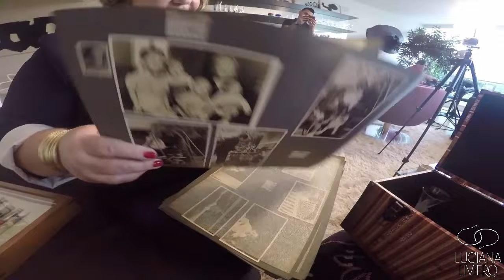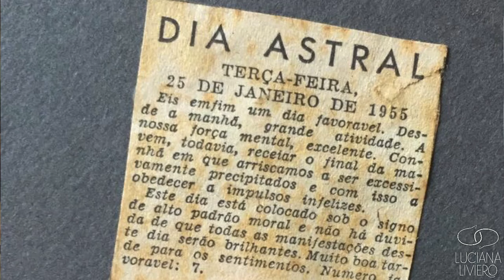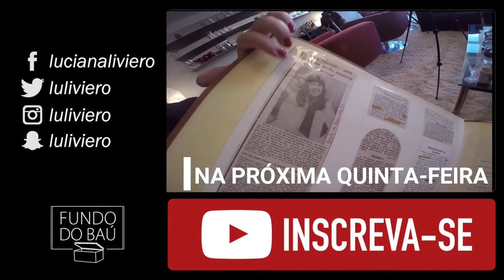SILVIA POPPOVIC | BONECA DA AVÓ, SELO DE CARTAS PERSONALIZADO E VIAGENS EM FAMÍLIA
No primeiro Fundo do Baú, Silvia Poppovic mostra objetos da infância, relíquias de família e recordações de viagens.

Com carinho,
Luciana.